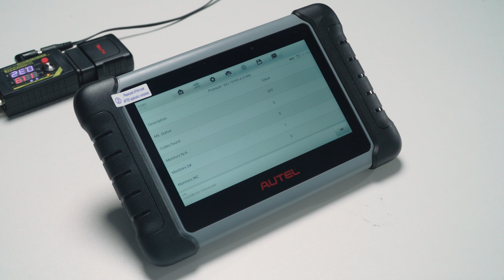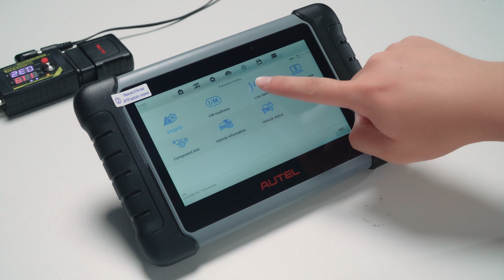How to Read DQ250 Gearbox with Godiag GT107+ and A Tablet- GodiagShop.com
Here is a video about how to read DQ250 Gearbox with Godiag GT107+ and A Tablet.

GODIAG GT107+ DSG Plus Gearbox Data Adapter with Voltage Current Display For DQ250 DQ200 VL381 VL300 DQ500 DL501 Benz BMW: